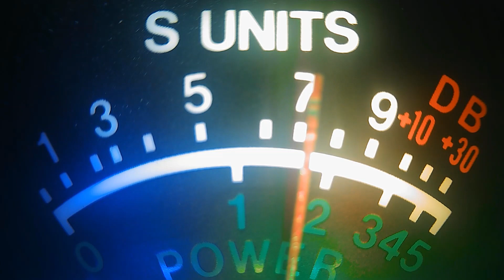890, 127 Pistol Gripp, 48 OH, 140 NJ and others